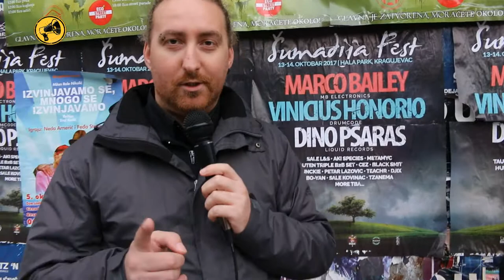Bojan - Sumadija fest / MEGAFON music 200